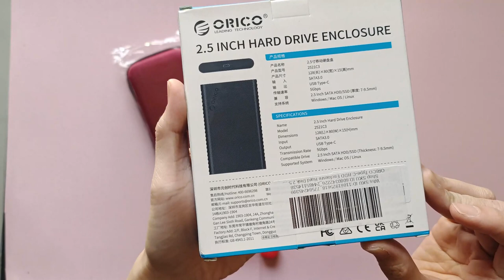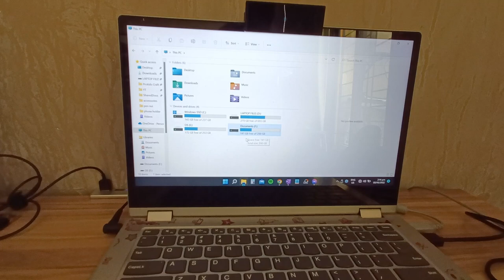HOW TO INSTALL HDD ENCLOSURE | ORICO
amazon

ORICO 2.5'' Hard Drive Enclosure USB 3.0 to SATA Portable External Enclosures for 7mm/9.5mm SSD HDD 5Gbps Tool Free Support UASP (2521U3)

Ideal for Work - ORICO Portable External hard drive enclosure can provide you freedom and quickly backup files in work and life. If you are a person who needs space to store large files, just connect to PC, laptops anywhere to increase work efficiency
Protect Your Precious Data - This 2.5‘’ hard drive enclosure made by ABS plastic,which is durable and has the advantages of heat resistance and corrosion resistance. Built in anti-shock pad, which is stable and can better protect your drive
Transfer 1GB Files in 3s - Super Speed USB 3.0 hdd enclosure has a maximum data transfer rate of 5Gbps, 20% faster than traditional USB 2.0, with UASP Transfer Protocol. Backward compatible with USB 2.0 or 1.1 ports
Super Easy to Use - Tool free with 2.5 computer hard drive enclosure while Plug & Play and no driver needed. Support hot swap. 10 minutes auto sleep mode without any operation. The blue LED indicator can help you to monitor the working status with the drive, easy your work
Wide Compatibility - External hard drive enclosure help to connect your 2.5'' SSD hard drive enclosure to PC, Laptop, TV, PS4 and XBOX. The hard drive enclosure is suitable for 2.5 inch 7mm/9.5mm 4TB SSD hard drives, and is compatible with Windows, LINUX and Mac OS and above systems